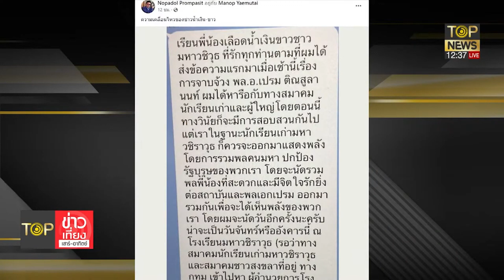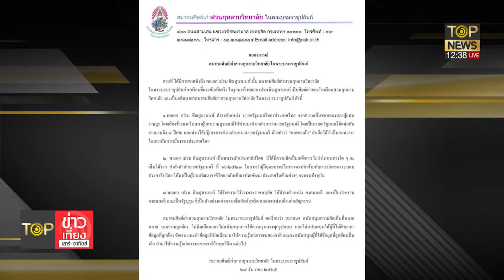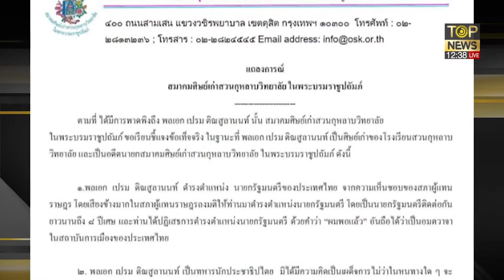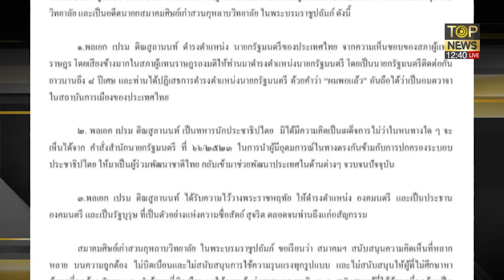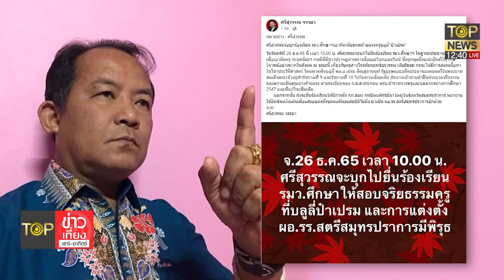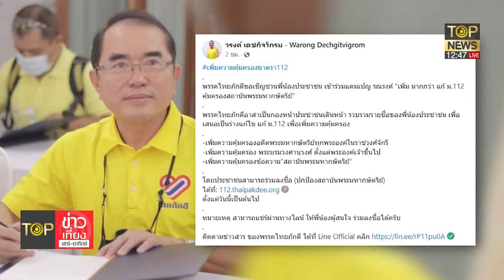แต่ละคนไม่ธรรมดา!? เปิดชื่อ ส.ส.พปชร แห่ย้ายตาม "บิ๊กตู่" | TOP ข่าวเที่ยง | TOP NEWS